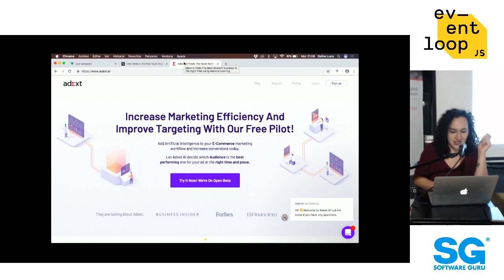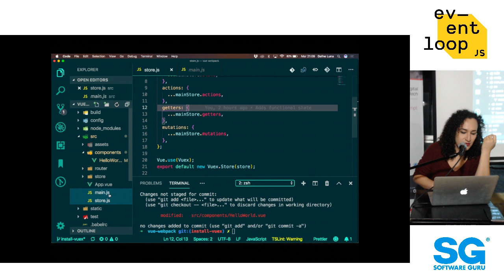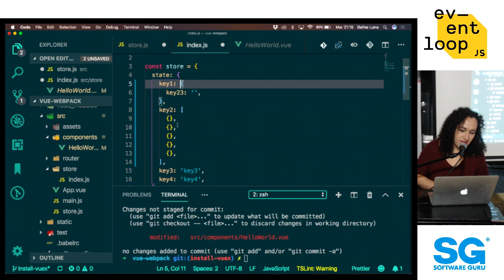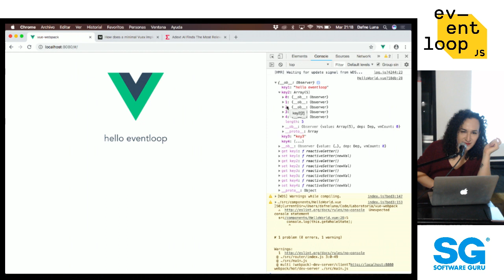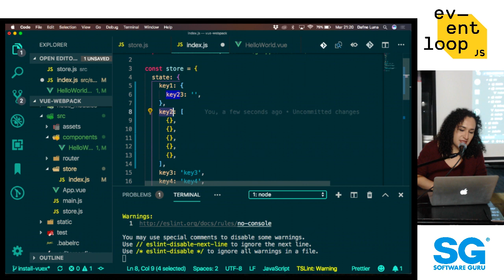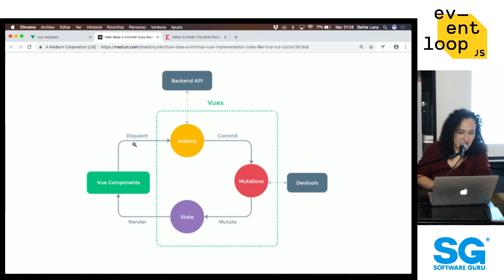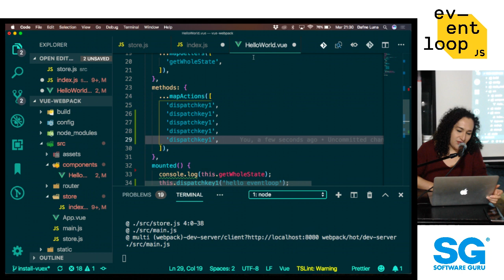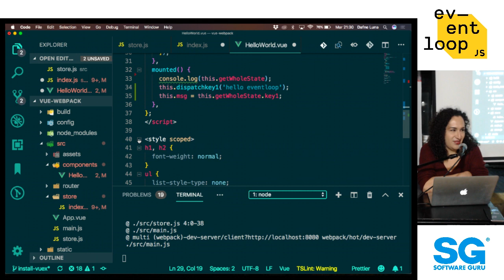Eventloop nov 18 | Aproximación a vuex en una SPA - Magenta Luna